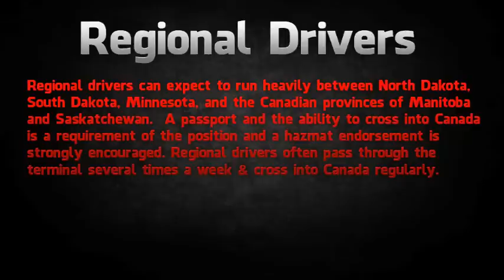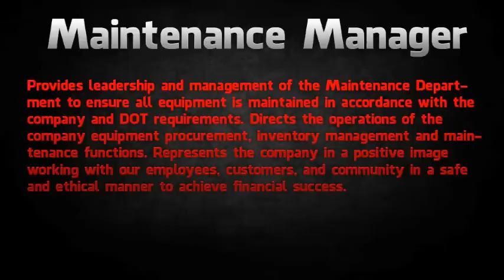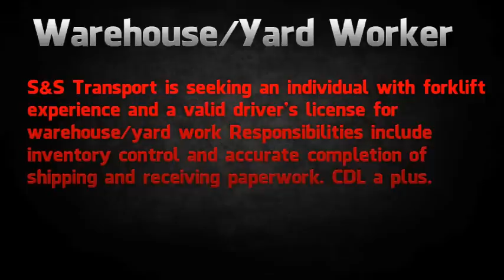Job Board | June 9th, 2014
Open Positions at S&S Transport, Inc.